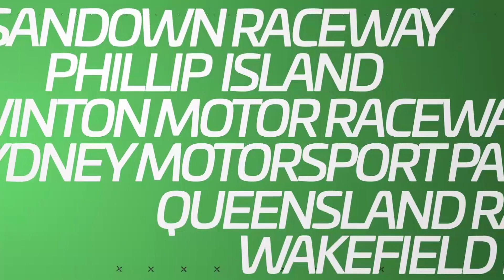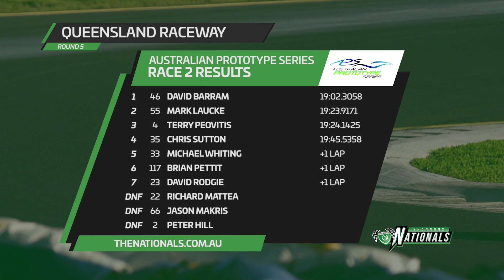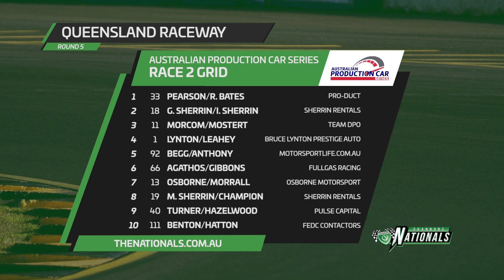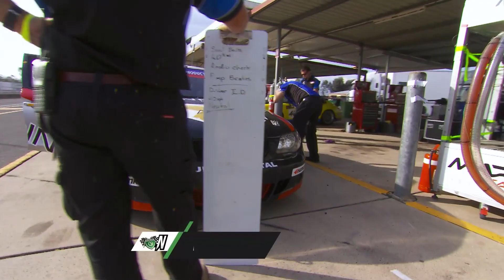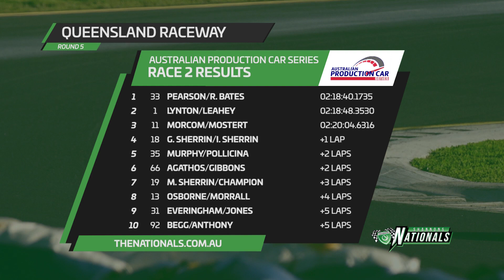Prototype & Production Car, Rnd 5 Queensland Raceway - August 6, 2017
The Shannons Nationals enters it’s fifth round for the season, heading north to race at Queensland Raceway for the first time in 2017.
A big weekend lies ahead, with fan-favourites set to excite fans at the Ipswich circuit.
Australian Production Cars will feature this round, staging a 25-car field.
Following on from his own recent success at Queensland Raceway, Supercars star Chaz Mostert returns to the series this weekend with Nathan Morcom, who will both looking at regaining crucial points under lights after missing the last round at Sydney.  is set to put on a fantastic show with great racing and fancy light displays.
Finishing positions will be crucial for racers in the Australian Prototype Series, in what is arguably one of the closest national series battles in the country.
Just 71 points separate the top six cars in the series battle, which has featured different round winners at each round to date.
Philip Hughes currently leads the charge, but is closely followed by Mark Laucke, the winner of the Sydney race.